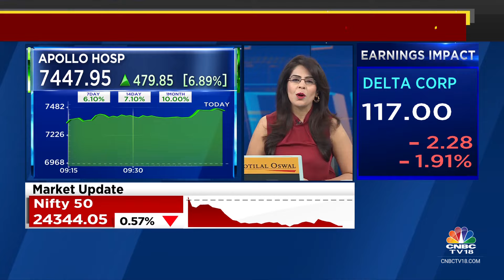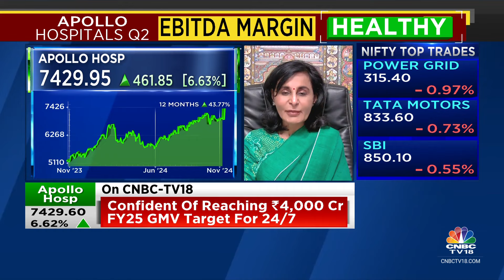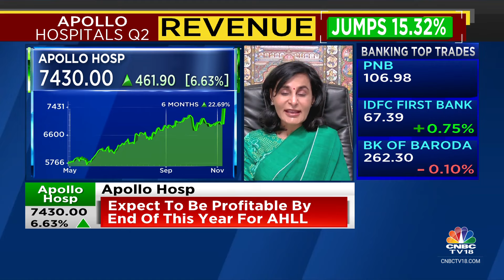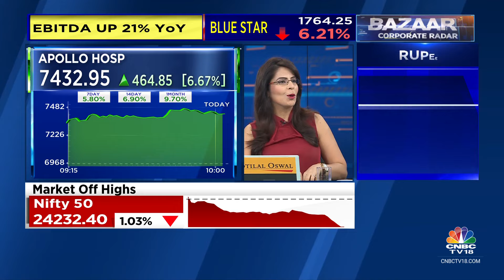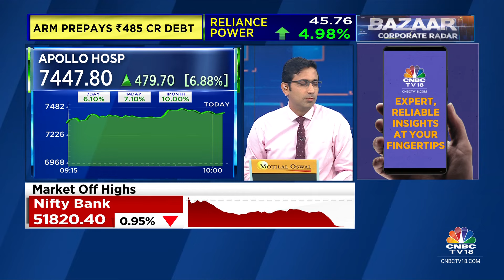Occupancy Will Be At 70% In H2FY25 With ARPOB Crossing ₹60,000: Apollo Hospitals | CNBC TV18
2QWithCNBCTV18 | Apollo Hospitals reports a strong Q2. MD, Suneeta Reddy tells Prashant Nair, Surabhi Upadhyay and Nigel D'Souza that occupancy will be at 70% in H2FY25 with ARPOB crossing Rs 60,000 in H2. Also guides for a break-even of Apollo Health & Lifestyle by the end of FY25.

n18oc_business